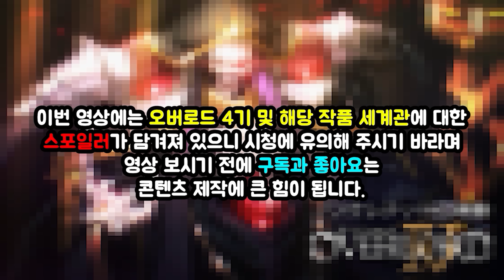(오버로드 4기) 아인즈의 마성 스킬과 알베도가 두려워하는 '이것' 의 정체?! 오버로드 세계관 TMI 리뷰 オーバーロード Ⅳ OVERLORD Ⅳ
리 에스티제 왕국편 다시 시작하자마자 1편만에 바로 멸망전 시작ㅋㅋㅋㅋ
모짤렐라 귀족 진짜 여러모로 레전드네요 ㅋㅋㅋㅋ